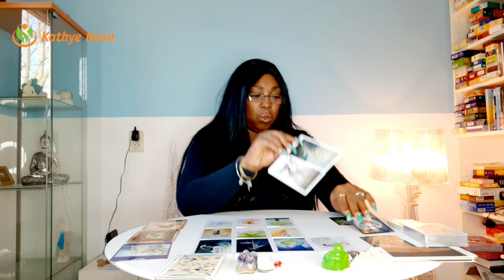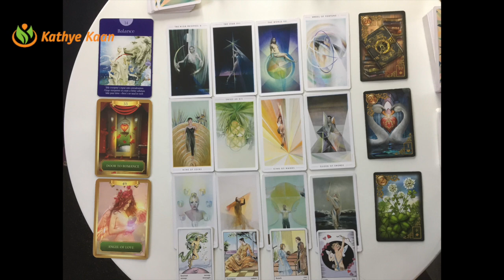LIBRA MARCH 2021 Expect to meet Twin flame or Soulmate 💖 MONTHLY TAROT PSYCHIC HOROSCOPE READING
Monthly Tarot reading for Libra signs.

Card decks used:
~ Piatnik Zigeuner Wahrsage Karten

Kathye